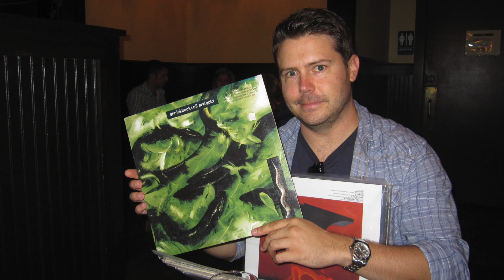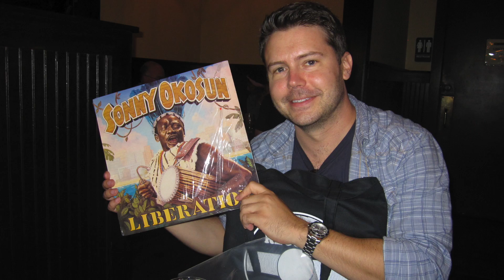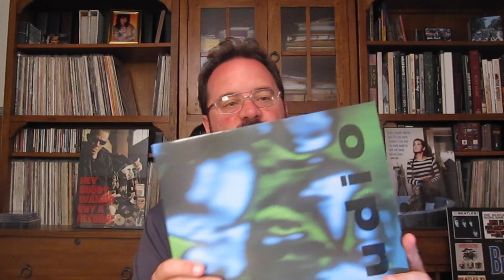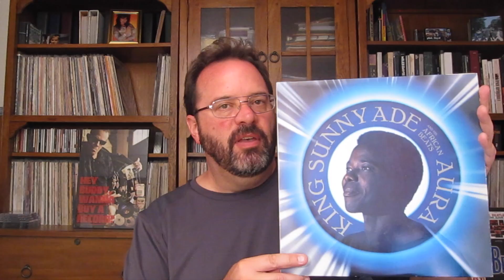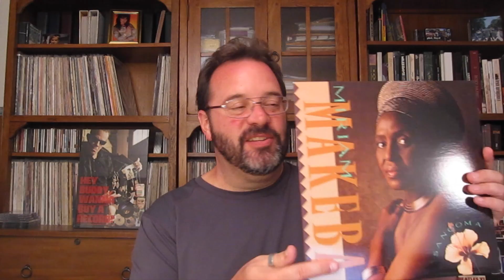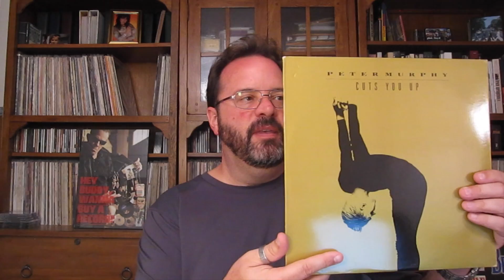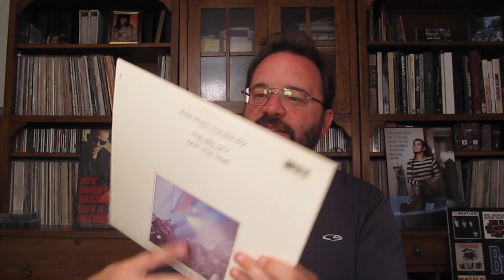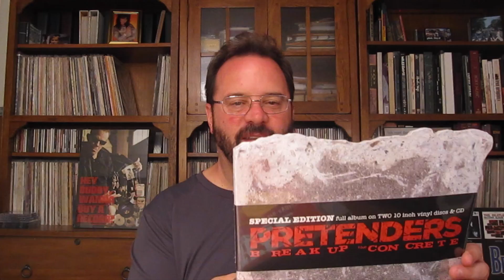Encore Recordings - Ann Arbor, Michagan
July, 2013 - Just before my recent YouTube sabbatical, I met up with two wonderful members of the VC at my favorite record store in Ann Arbor, Michigan.  Please join me to check out Encore Recordings, say hello to Brian and Joe, and check out our vinyl finds!